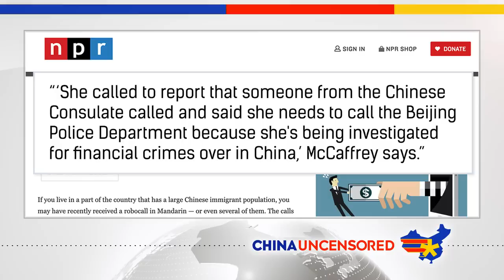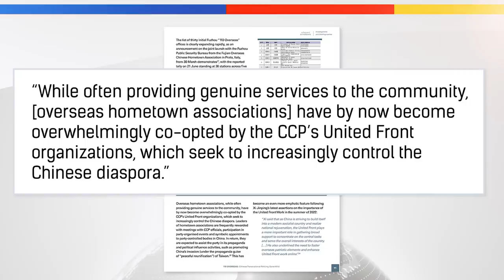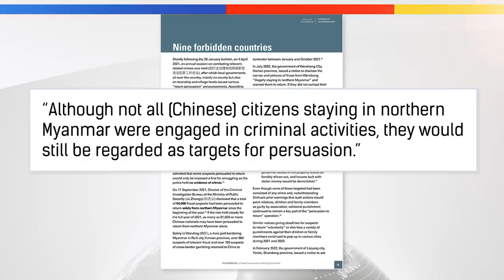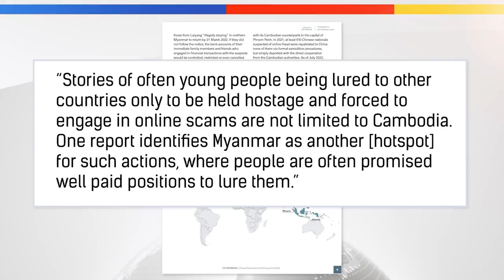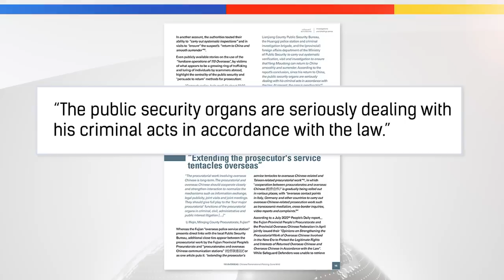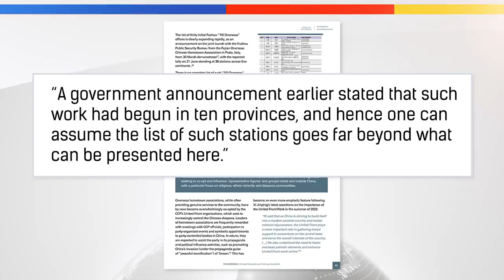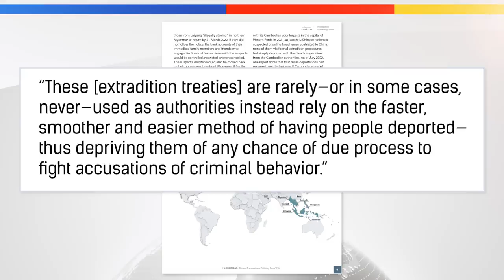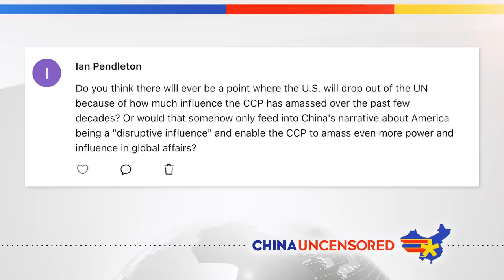China Is Flooding the World With Police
China doesn't just police inside its borders. China has set up "overseas Chinese police service stations" all around the world to make sure its law enforcement knows reaches every corner of the globe. In this episode of China Uncensored, we look at a report on these stations by the NGO Safeguard Defenders, what the CCP's 110 Overseas police program is all about, and what it's true purpose is.